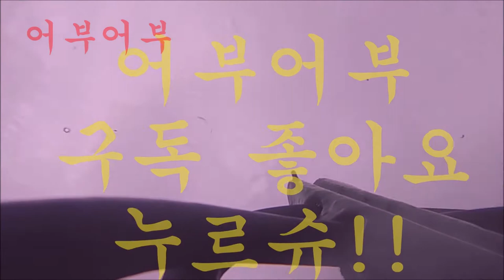"낚시하면서 가장스트레스 받는거는 못잡는거다 안나오는게 아니라 못잡는거야 정신승리는 이제그만!!"